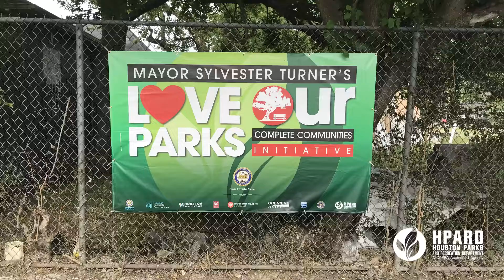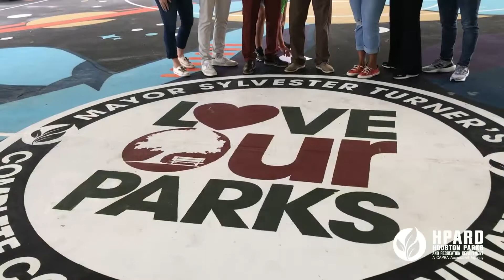Mayor Sylvester Turner's Complete Communities Love Our Parks Fest at Catherine Delce Park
The weather was perfect for our fifth Love Our Parks Fest at Catherine Delce Park! The project in Kashmere Gardens is part of Mayor Sylvester Turner's Complete Communities initiative to upgrade parks in under-resourced communities. The improvements were helped by a generous donation from Cheniere Energy Inc.. Here’s a closer look at the festivities.